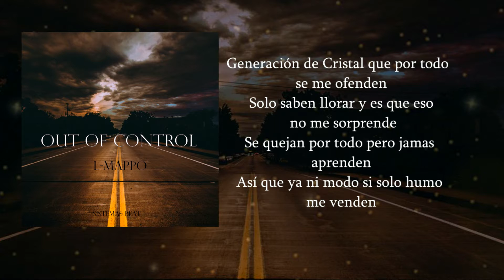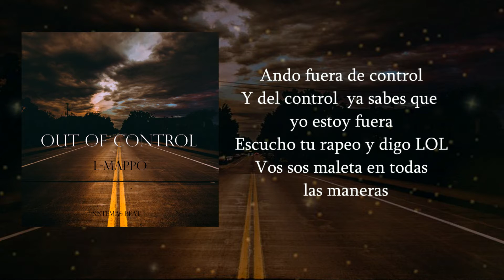Out of Control | The Prequel | [L-Mappo Video Lyric ] Rap-Nicaragua-Batallas-Freestyle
lo que quiere decir que vendra otro tema Out of Control Reloaded muy pronto junto a Angelo Manicomio!

Este tema fue grabado por Mars y Mezclado y Masterizado por Carlos Beats quien tambien hizo la portada y el video lyric! aca te dejo sus canales para que chequees su material!